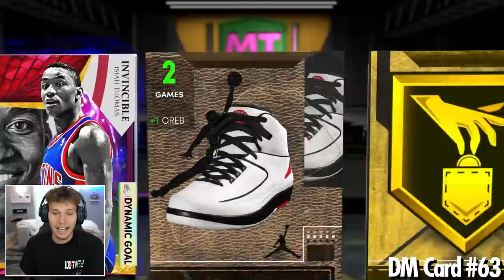I Pulled 100 Dark Matters - NBA 2K21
As 2K21 is coming to an end, it's time for a HUGE pack opening video! The video won't end until I've pulled 100 Dark Matters!